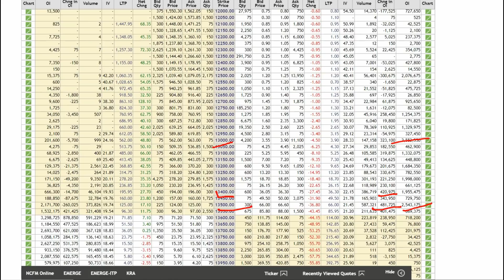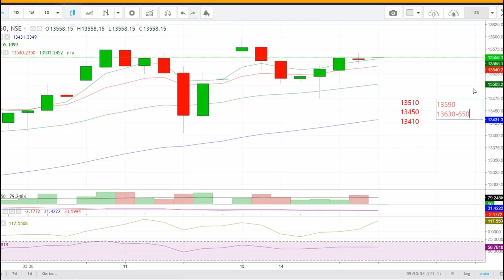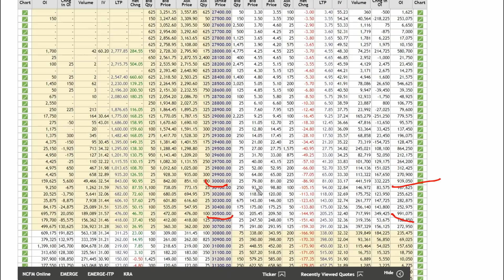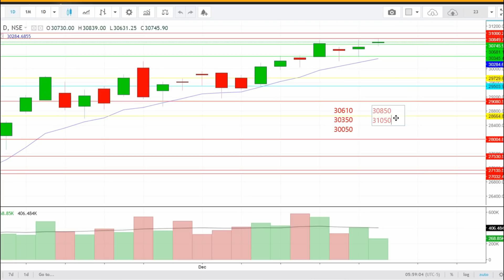Bank Nifty & Nifty tomorrow 15th December 2020 daily chart Analysis - Option Chain Analysis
Some of our subscribers asked me to give a detailed call —- like entry point, SL and Target. Since this is a free channel I give only my view for BUY or SELL.

Access to members-only
IMPORTANT LEVELS TRADE PLAN FOR NEXT DAY
Exclusive members-only videos
EDUCATIONAL VIDEOS(CANDLESTIC PATTERN,TECHNICAL ANALYSIS,OPTION CHAIN ANALYSIS IN DETAILED
EVERY EXPIRY STRATEGIE VIDEO FOR  NIFTY BANK NIFTY
STOCKS RECOMMENDATION
Dedicated Support 24*7.

In this video, we are going to analyze nifty 50 and Bank Nifty for 15 DECEMBER  2020.
NIFTY 50 ANALYSIS FOR  15 DECEMBER
15 DECEMBER 2020
TRADING FOR 15/DECEMBER/2020
15 DECEMBER 2020
TOMORROW
FRIDAY
NIFTY 50
NIFTY EXPIRY DAY ON 17 DECEMBER
NIFTY 50 TRADING ANALYSIS
CHART ANALYSIS FOR 15 DECEMBER
IN THIS VIDEO I DESCRIBE 15 DECEMBER NIFTY
WHAT WILL GOING TO HAPPEN IN NIFTY 50 IN 15 DECEMBER NIFTY WILL GO UP OR DOWN
 15 DECEMBER
Bank Nifty 50 Expiry on 17 DECEMBER
BANK NIFTY TRADING ANALYSIS
IN THIS VIDEO I DESCRIBE 15 DECEMBER BANK NIFTY
WHAT WILL GOING TO HAPPEN IN BANK NIFTY IN 15 DECEMBER BANK NIFTY WILL GO UP OR DOWN

candlestick analysis, candlestick stock pattern, trusted spots, cool brains, learn and earn,

Please like-share & SUBSCRIBE my channel to watch the next NEW Video nifty tomorrow banknifty analysis nifty prediction for tomorrow nifty analysis for tomorrow stocks to buy now best stocks to buy now reliance share top stocks to buy now best stocks for tomorrow